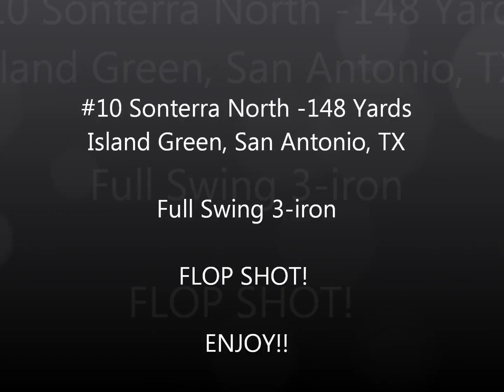AMAZING Golf Flop Shot With A 3 Iron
Hitting onto an island green from 148 yards, we dared our director of instruction to prove that he could hit a flop shot with a full swing 3 iron and make it land and stay on the green.  This is what happened! Wow!